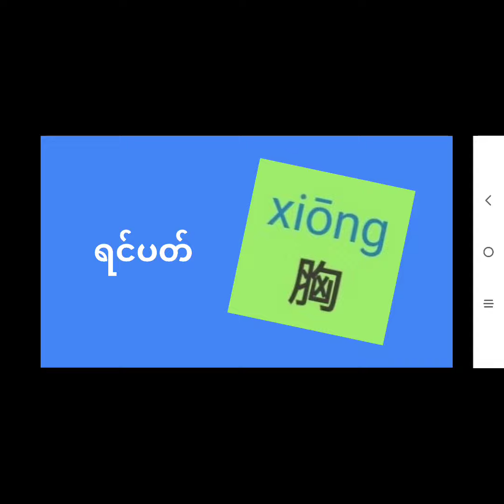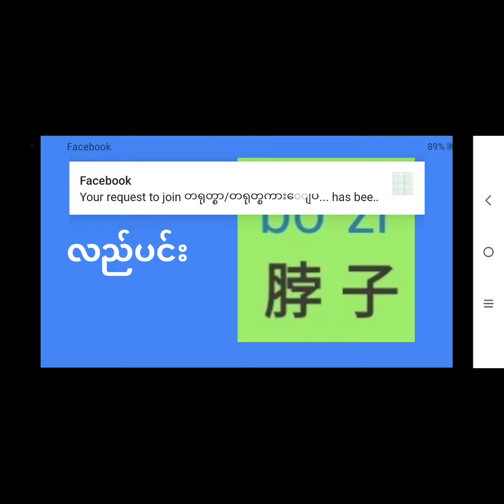စာလုံး စိမ်း (2)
ဆံပင်/လည်ပင်း/ရင်ပတ်/ ကျား/မ